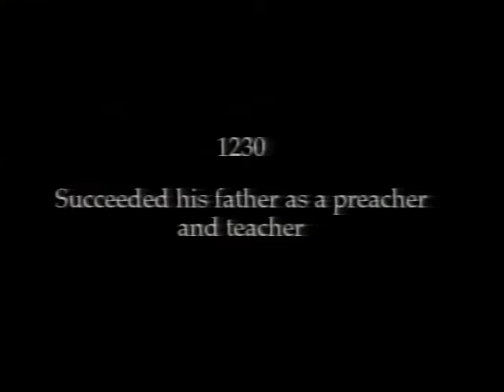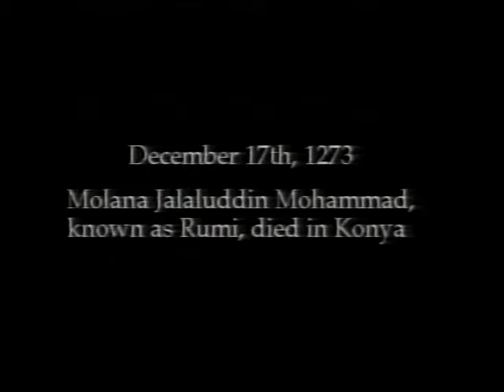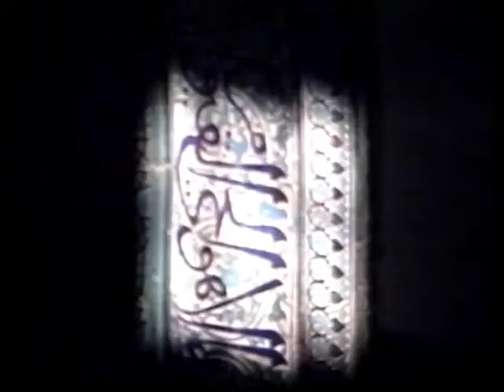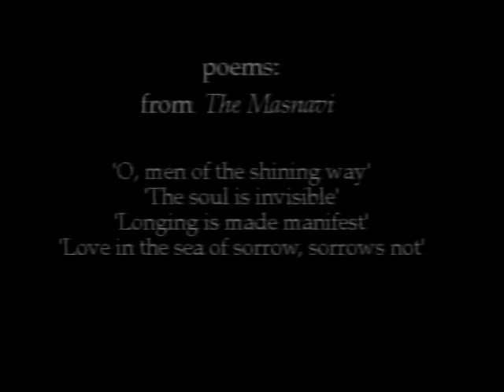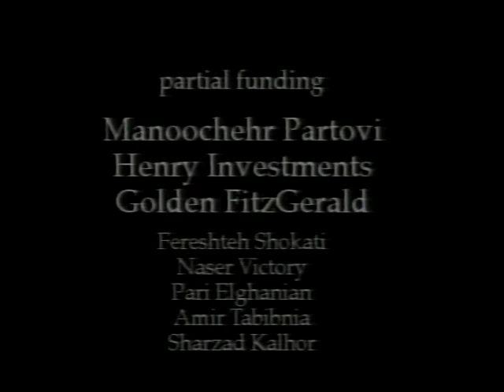Footsteps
In 1996, Zahra Partovi visited the Mevlana Museum in Konya, Turkey to research the manuscripts of Jalaluddin Mohammad Rumi's work and decided to make a short film.

Poetry by Jalaluddin Mohammad Rumi

Producer: Vincent FitzGerald
Narrators: Zahra Partovi, Matthew McClanahan,  Gohar Victory, Nasser Victory, Sabine Thomson, Aleksandar Duravcevic, Nina Schneider, Vincent FitzGerald,
Song: Sibel Dincer & Muammer Kaya
Editor: Grace Tankersley
Sound Engineer: Alex Noyes
Filmed in: Konya, Turkey
Camera: Zahra Partovi, Assistant: Atilla Gokcen